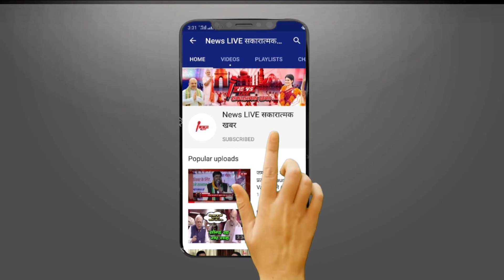बेनामी संपत्तियों की जांच में फंस रहा माफिया Mukhtar ANSARI का पूरा कुनबा - पेंशन से हो रहा गुजारा..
बेनामी संपत्तियों की जांच में फंस रहा माफिया Mukhtar ANSARI का पूरा कुनबा - पेंशन से हो रहा गुजारा ! जाने सब